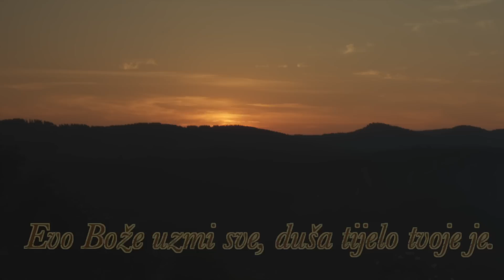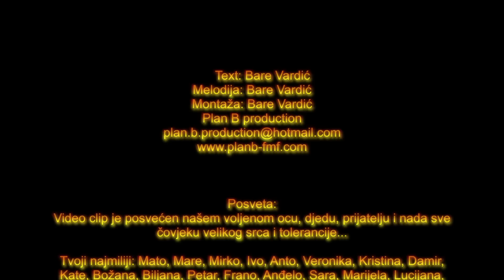Best Daddy - Plan B Production - Bare Vardic